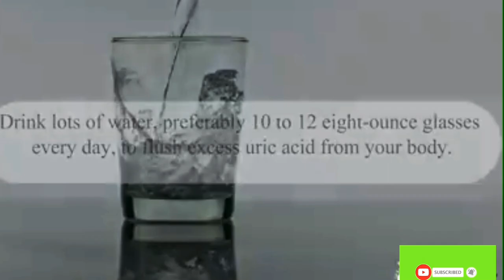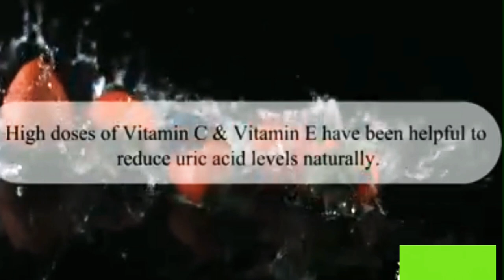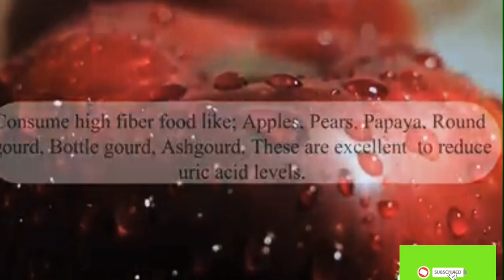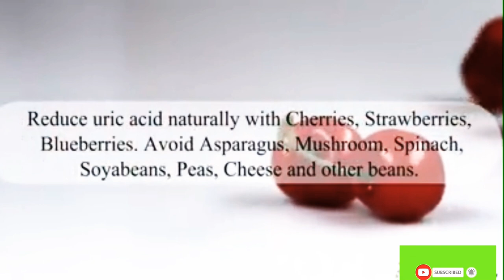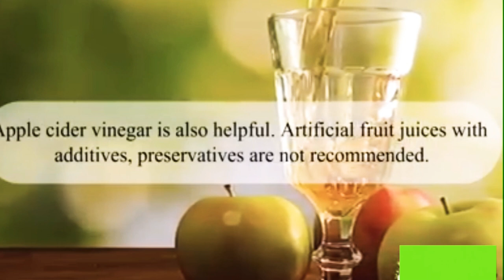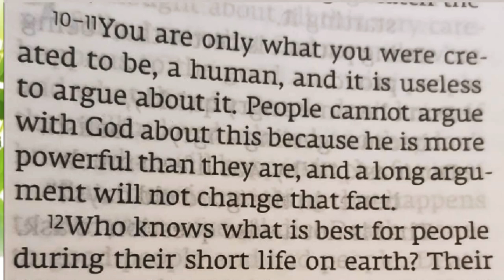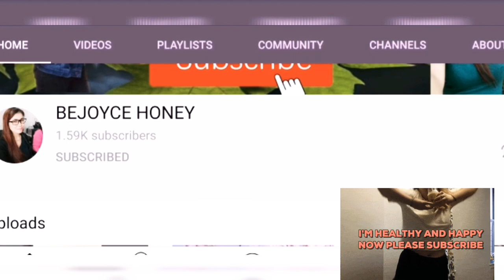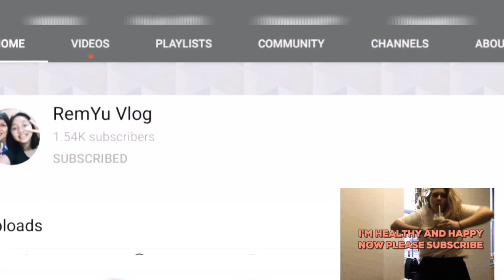JUST IN: TOP 10 TIPS TO REDUCE URIC ACID NATURALLY [ HOME HERBAL REMEDIES FOR GOUT |DIANA'S BLOG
JUST IN: TOP 10 TIPS TO REDUCE URIC ACID NATURALLY [ HOME HERBAL REMEDIES FOR GOUT TREATMENT   |DIANA'S BLOG